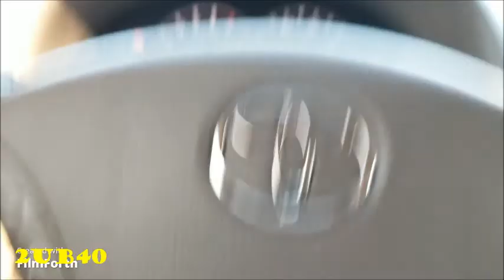Freeway I-10 East Los Angeles